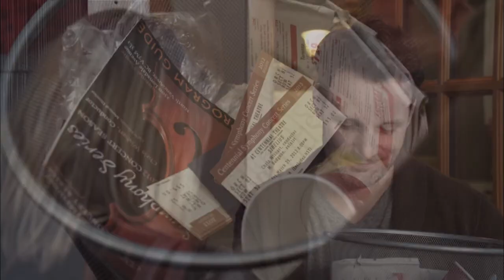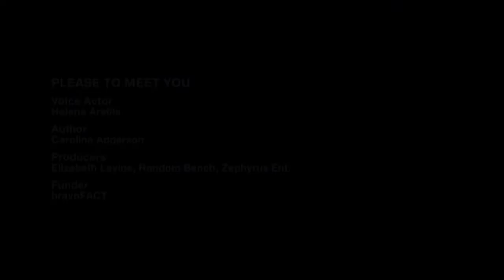Pleased to Meet You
A haunting story about a man's return to life while moving through grief after the death of his wife. Based on the short story of the same name by Canadian author Caroline Adderson.

Writer/Director: Michael MacLennan
Composers: Jean Sibelius, Jeff Tymoschuk
DOP: Bruce Worrall
Editors: Hal Honigsberg, Lance Pereira
Actors: Jay Brazeau, Michael Hogan, Ryan Robbins, Sonja Bennett, Susan Hogan
Voice Actor: Helena Arstila
Author: Caroline Adderson
Producers: Elizabeth Levine, Random Bench, Zephyrus Ent.
Funder: bravoFACT